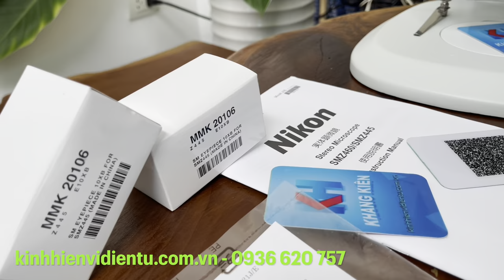Bộ kính hiển vi soi nổi SMZ445 | thân kính MMA23008 | Thị kính MMK20106 | Đèn Led56 | Đế đỡ J-2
Phân phối bởi Khang Kiên